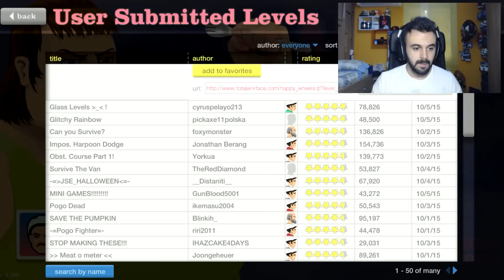MI REGRESO A HAPPY WHEELS!! | Flowstreet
Gana Dinero con Whoolist!! PARTNER